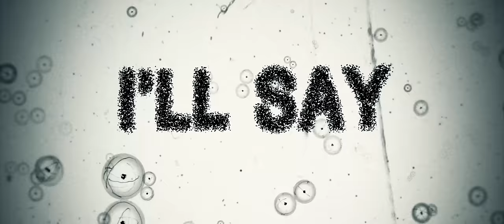Astronoid - "Up and Atom" [Lyrics Video - Official - HD]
Lyrics video for "Up and Atom" - track #2 from 'dream thrash' project Astronoid's debut album, "Air" - made available via CD and digitally through Bandcamp, iTunes, Spotify, Amazon mp3, Google Play, etc.

Label : Blood Music (Finland/USA).